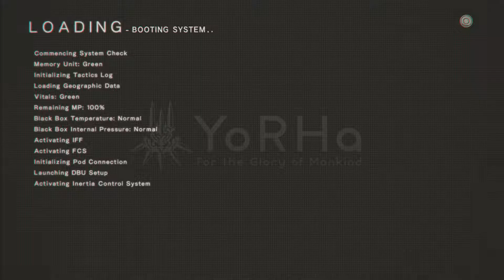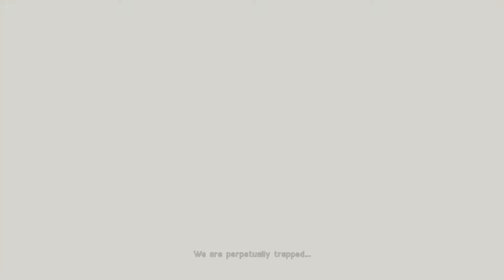Shadow Of The Goliath | Nier: Automata [1]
During the 14th Machine War, in which sentient machines rule over Earth, Humans, who have taken refuge on the Moon, build an army of androids to combat the growing population of robots and reclaim Earth.

We take control of androids, 9S and 2B as we fight our way through hordes of machines that are not only getting stronger, but smarter as well...